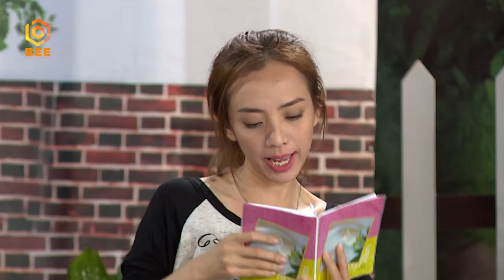Hứa Minh Đạt CẦM CƯA chị mười ba Thu Trang khiến Tiến Luật GIẬN XANH NGƯỜI đòi cắt đứt hết 😱